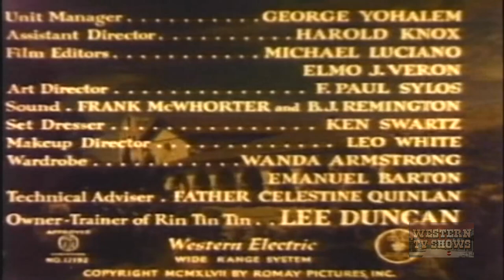The Return of Rin Tin Tin (1947) | Full Movie | Rin Tin Tin Jr | Donald Woods | Robert Blake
The Return of Rin Tin Tin (1947) Full Movie, starring Rin Tin Tin Jr, Donald Woods, Robert Blake and is directed by Max Nosseck. The Return of Rin Tin Tin is written by Jack DeWitt (screenplay), William Stephens.

The bond between the boy and his dog is the only thing that could bring the boy out of his shell. The plot moves along as Villains plan to steal the dog.